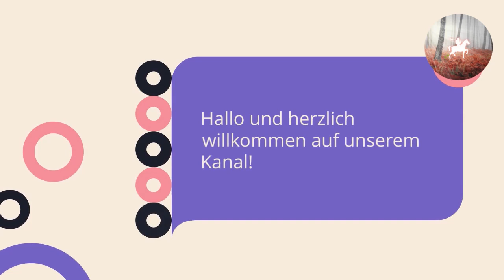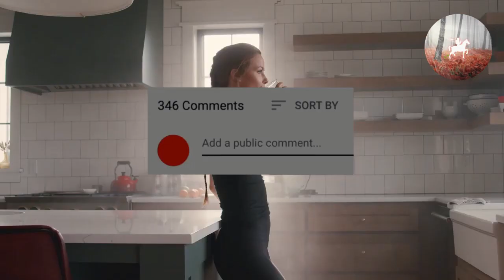🌟 Bellicon-Rabatt: DIE BESTEN ANGEBOTE ⭕ Bellicon-Trampolin!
In diesem Video geht es um das Thema „bellicon Rabatt Code, aber wir versuchen, die Themen abzudecken:

YouTube ist die beste Website, die Sie besuchen sollten, wenn Sie nach Videos über bellicon Rabatt Code suchen.
 bellicon Rabatt Code ist zweifellos etwas, das Sie und viele andere interessiert, deshalb habe ich dieses Video gemacht.

Probleme beim Ansehen des Videos?
Mit der Video-Streaming-Qualität können Sie in mindestens 72 % der Zeit rechnen, wenn Sie YT bei einem ISP (Webdienstanbieter) in einem bestimmten Gebiet genießen. Hier ist, was jedes Ranking vorschlägt:

Wir hoffen, dass Sie inzwischen einige nützliche Details erfahren haben. Der nächste Schritt besteht darin, zu handeln und uns die Möglichkeit zu geben, die Dinge zu verbessern. Wir sehen uns auf der anderen Seite!
Verfolgen Sie unsere Videoclips zu bellicon Rabatt Code und anderen ähnlichen Themen auf

Dort haben Sie Zugriff auf Dutzende Videos zu anderen beliebten Themen wie: bellicon rabatt 2023 , bellicon rabatt 2022 , bellicon rabatt 2024 , bellicon rabatt .
Auf Wiedersehen und vielen Dank fürs Zuschauen!

Remise Bellicon

बेलिकॉन छूट

Bellicon discount

Bellicon afslag

Zbritje Bellicon

የቤሊኮን ቅናሽ

Bellicon զեղչ